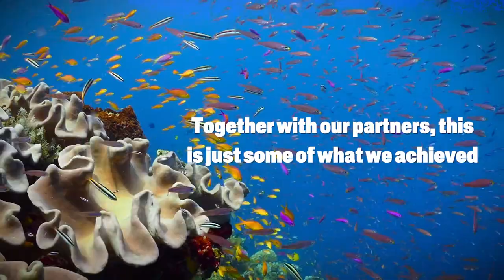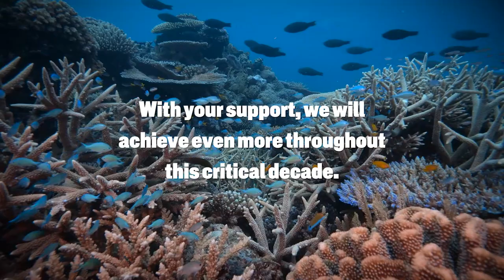The Great Barrier Reef Foundation Year in Review for 2023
While climate change remains the number one threat to coral reefs and oceans, this year has reminded us that these incredible ecosystems are our greatest allies in the fight against it. We know that the only way we can create a better future for coral reefs is by working together. Thank you for your ongoing contributions, which are so vital to all we do.

We hope you will join us in celebrating our shared achievements of 2023 in this short video.